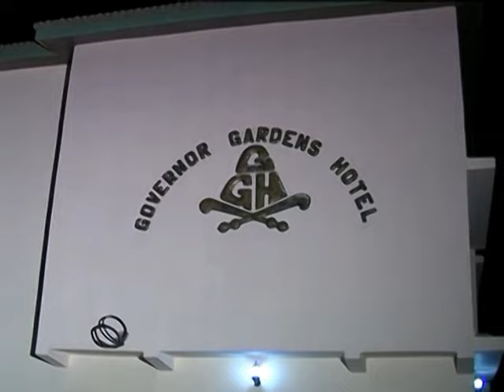MOVIE:🔥Asofo Aware3 Part 3, (Ogyaba, Mercy Asiedu, Nana Ama Mcbrown, Matilda Asare, etc.)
This Is One Of The Best Entertainment Channel For Movies, Infotainment, Trending and Social Issues.